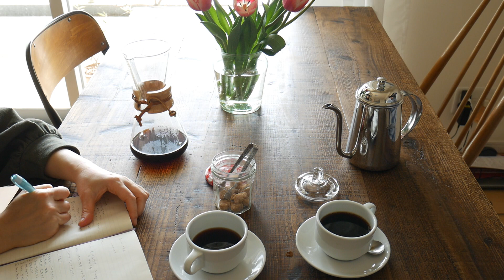Cafe709 Vol.2일본일상, 토요일, 못난이 오믈렛, 야끼니꾸(焼肉), 공원에서 자전거 타기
3월3일 토요일, 첫 브이로그!
폭신폭신 삐툴빼둘 못난이 오믈렛으로 아침에 든든히 배를 채우고 남편Tomo가 내려 준 커피를 마시면서 천천히 시간을 보내기도 하는 토요일 오전.
점심으로는 야끼니꾸(焼肉불고기)를 먹으러 갑니다. 소화도 시킬겸 산책삼아 공원에서 자전거를 타는데 아직은 황량한 공원에 아주 살짝 봄기운이 돌고 있었습니다. 해가 지고 하늘도 회색 빛으로 바뀌고 우리는 슈퍼마켓으로 다시 자전거를 돌립니다. 그리고 간단하게 과일등으를 사서 함께 집으로 돌아 옵니다. 늘 그렇듯이 평범하고 소소한 먹고 마시고 살아가는 Cafe709의 일본 일상 이야기였습니다.
재미있게 보셨으면 좋아요도 눌러 주시고 구독 버튼도 꾸욱 눌러 주시면 더 힘이 될거 같습니다. 늘 감사합니다!!

오믈렛재료: 1인분량
계란3개, 소금소량, 생크림 or 우유1~1.5Ts, 버터1~2ts(4~8g)

영상초반에 나오는 꽃은 튤립입니다.

*Love struck
*Lagos